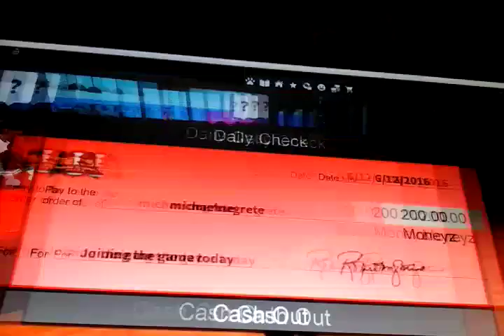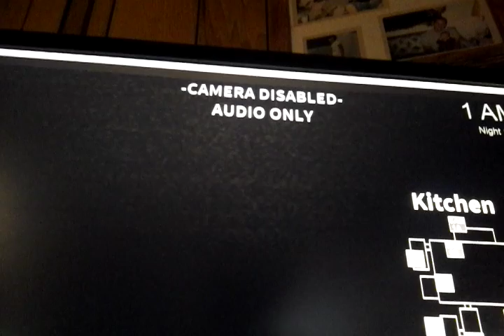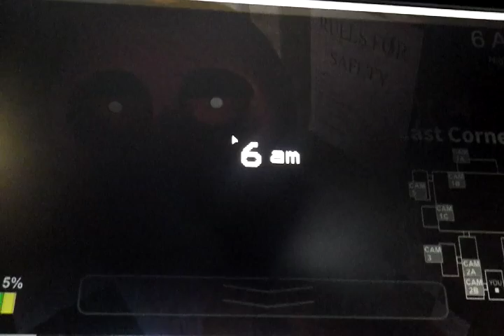Micyael plays 5 nights at freddy's 1 night 1